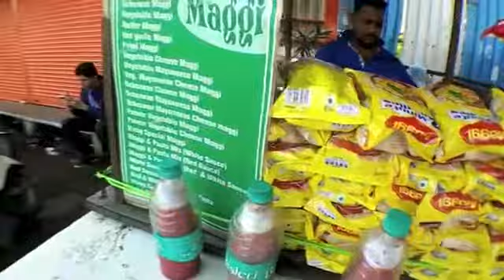KING of CHEESY MAGGI Noodles | Cheese Mayonnaise INSTANT NOODLES | Indian Street Food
Maggi has become synonymous to instant noodles for every Indian. Easy to cook and the fact that it's so affordable is what makes it so popular street food.

KING of CHEESY MAGGI Noodles | BEST MAGGI EVER | Cheese Mayonnaise NOODLES | Indian Street Food مگجی KING of CHEESY MAGGI Noodles .

This small stall right opposite to Fun Cinema severs a variety of Maggi like Special Masala Maggi, Vegetable Maggi, Egg Maggi, Fried Vegetable Maggi, Cheese .